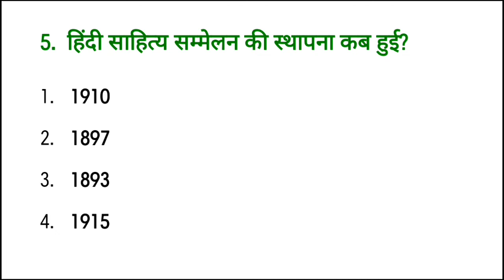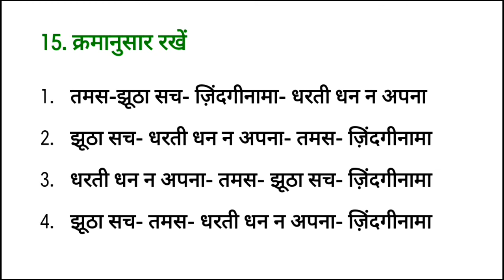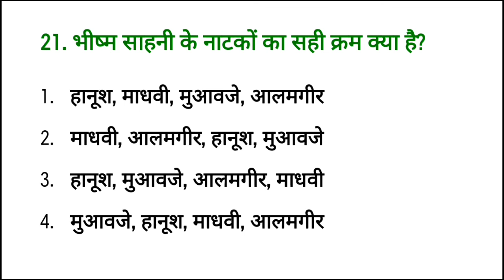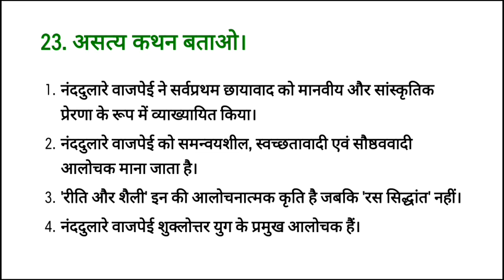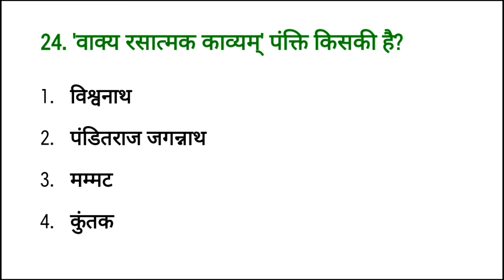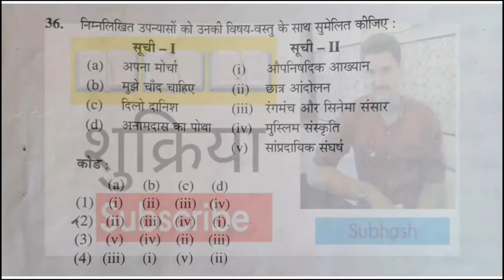Most important Questions For Hindi Set || HP Set Hindi Expected Questions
Most important Questions For Himachal Pradesh State Eligibility Test...